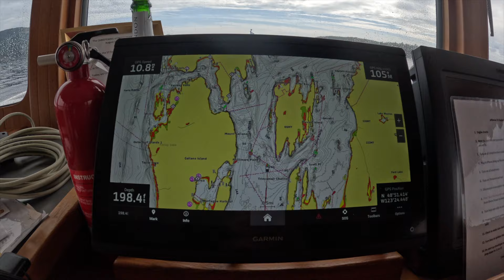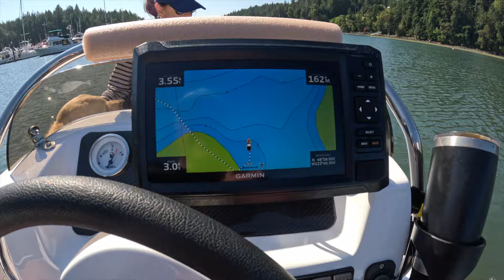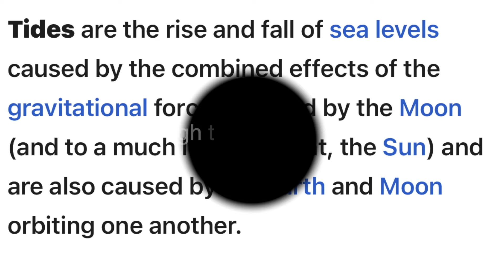Hidden Dangers at Telegraph Harbour , British Columbia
Thetis Island , Shallows waters, "The Cut" to clam bay, Telegraph Resort,
Thetis Island Restaurant, Mean thunder storm.
What is the purpose of the wooden structures in the harbour??